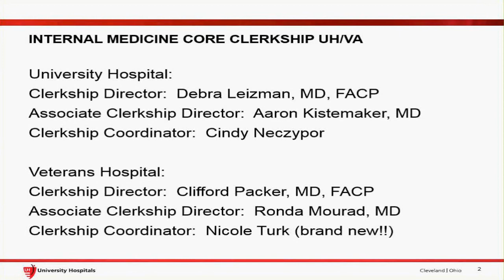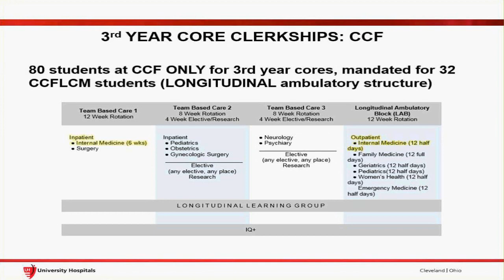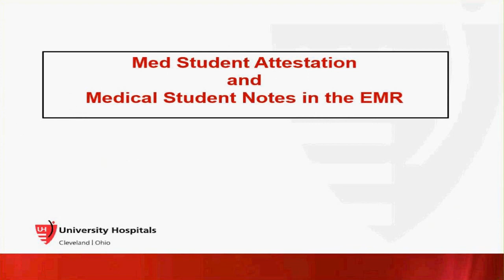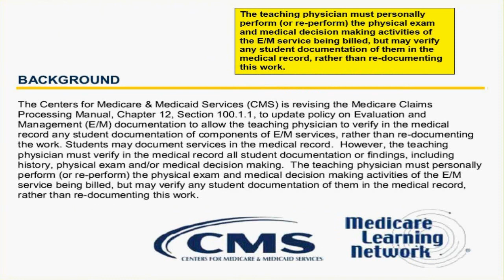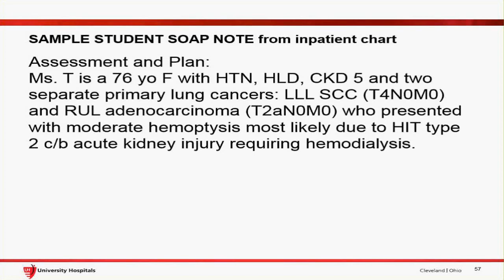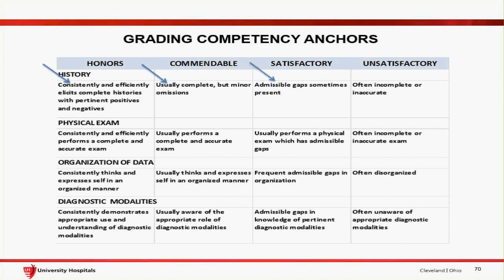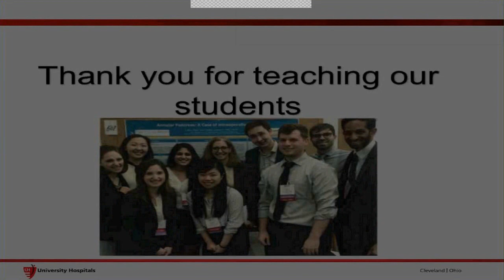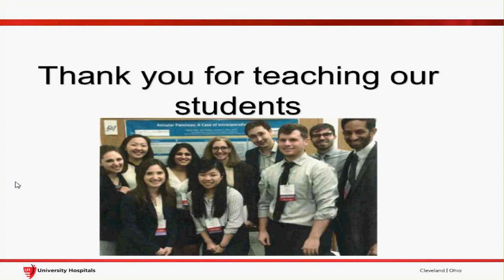“Medical Student Teaching” by Debra Leizman, MD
Grand Round presentation at University Hospitals Cleveland Medical Center and Case Western Reserve University School of Medicine, Department of Medicine on “Medical Student Teaching” by Debra Leizman, MD.